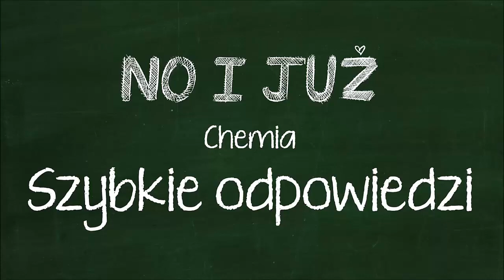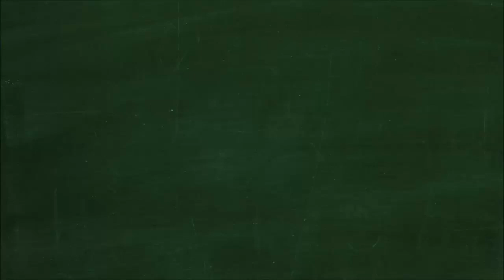Wybierz wzory węglowodorówC2H4, C3H7OH, CH3NH2, C15H30, C3H5(OH)3, C4H10, C5H11Cl, C5H12, C4H4S